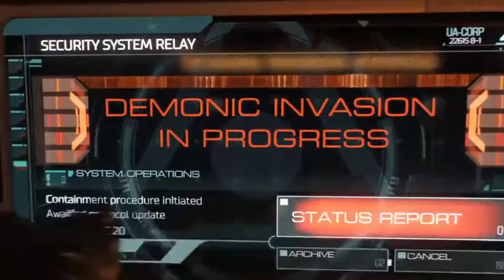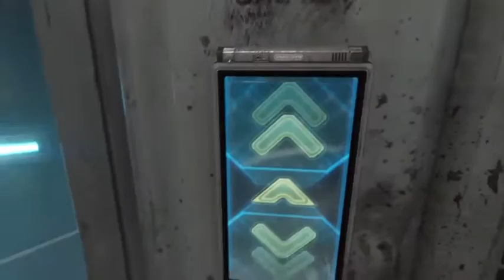GrayFoxGamingHD Plays | DOOM Demo | PS4 Gameplay